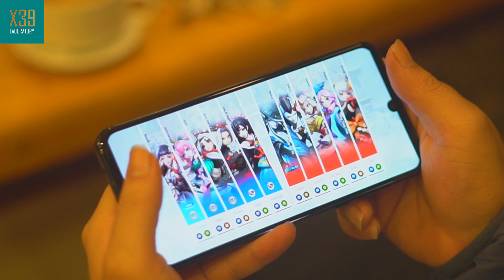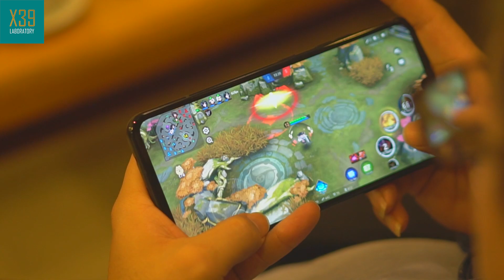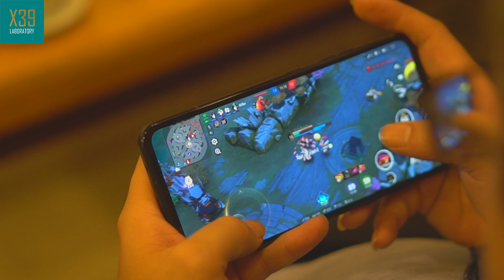$229 LG V60 ThinQ gaming: Onmyoji Arena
🌟Available at